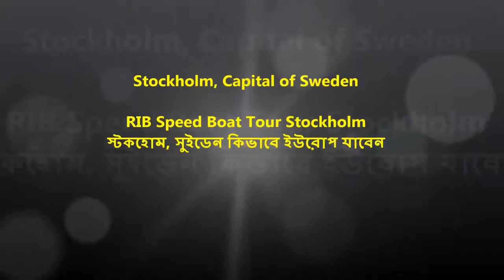Stockholm, Capital of Sweden | Best Place in Sweden To Visit | স্টকহোম সুইডেন | সুইডেনের সেরা জায়গা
Stockholm, Capital of Sweden | Best Place in Sweden To Visit | স্টকহোম সুইডেন | সুইডেনের সেরা জায়গা | This is really wonderful place to visit. There visit our lovely world traveler kazi asma azmeri.

এখানে রয়েছে বাংলাদেশী বিভিন্ন সামাজিক, রাজনৈতিক এবং সাংস্কৃতিক সংগঠনগুলোর শাখা প্রশাখা। স্ক্যান্ডিনেভীয় শীতপ্রধান এই দেশটিতে বাংলাদেশী ব্যবসায়ীরা সফলতা অর্জন করেছেন রেস্টুরেন্ট ব্যবসার মাধ্যমে। রাজধানী শহর স্টকহোম প্রায় ৩০০ বাংলাদেশী রেস্টুরেন্ট রয়েছে। যার ফলে সুইডেনে পড়তে আসা বাংলাদেশী অনেকেই স্টকহোমে বেড়াতে আসেন।

Sweden is a Scandinavian nation with thousands of coastal islands and inland lakes, along with vast boreal forests and glaciated mountains. Its principal cities, eastern capital Stockholm and southwestern Gothenburg and Malmö, are all coastal. Stockholm is built on 14 islands. It has more than 50 bridges, as well as the medieval old town, Gamla Stan, royal palaces and museums such as open-air Skansen.

Sweden, 10 Best Places to Visit in Sweden, best places in sweden, best places to visit in southern sweden, sweden nature attractions, সুইডেনের সেরা জায়গা, স্টকহোম সুইডেন, how to go europe from bangladesh, Speed & beautiful scenery, সুইডেনের ধর্ম, সুইডেনে কাজ, সুইডেন কেমন দেশ, সুইডেনের জীবন, সুইডেনের অর্থনীতি, সুইডেন এর রাজধানীর নাম কি, সুইডেনের আবহাওয়া, সুইডেনের আইন সভার নাম কি,

Stockholm beach, tanto beach stockholm, Top Booked Stockholm Jet Boats & Speed Boats, Speedboat trip in Schären, RIB Speed Boat Tour in Stockholm, offbeat places in sweden, places to visit in norway, best things about sweden, things to see in sweden and norway, gothenburg sweden, Country in Europe, শিল্পীর রঙের চেয়ে সুন্দর সুইডেন,

Most Beautiful Places In The World To Visit,
The World's 30 Best Places to Visit,
বিমানে ভ্রমণের আগে যা সবার জেনে নেয়া উচিৎ,
Biman Bangladesh Airlines,
biman tour tips,
Travel Tips To Plan A Worldwide Tour,
Travel Tips,
5 tips for easier international travel,
Air Hostess Training Courses,
Why are air hostess female?,
AIR HOSTESS,

best places to travel 2019,
top 10 tourist destinations in the world,
top 10 places to visit in the world,
top 10 places to visit in the us,
best places to travel in the world,
best tropical vacation spots,
best vacation spots for couples,

Busabout: Tours & Festivals in Europe, Busabout, Busabout Tours, free tour in world wide, Choose a Free Tour Worldwide, WorldWide Free Tour, List of free walking tours around the world, বিনা খরচে বিশ্ব ভ্রমণ!, বিনা খরচে তিন মাস বিশ্ব ভ্রমণের সুযোগ!, বিনা খরচে ২৪ রাজ্য ভ্রমণ, বিনা খরচে করুন বিশ্বভ্রমণ!, নারীদের সাথে ভাব জমিয়ে বিনা খরচে ইউরোপ ভ্রমণ!, বিশ্ব ভ্রমণ, বিনা খরচে ভ্রমণ, ভ্রমণ সম্পর্কিত তথ্যসমূহ, ফ্রিতে বিশ্ব ভ্রমণ!, ভিসা ছাড়াই ৫০ দেশে যেতে পারেন বাংলাদেশিরা, বেতন+ফ্রি-তে ইউরোপ ঘোরা!, বাস অ্যাবাউট, busabout free Tours,